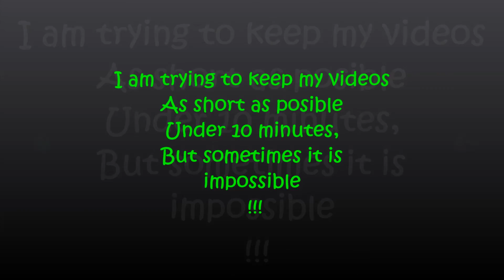How to hunt deer with a bow ( Tips & Techniques ) NY State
ARCHERY DEER HUNT TIPS IN NY STATES BY EDDIE NY STATES